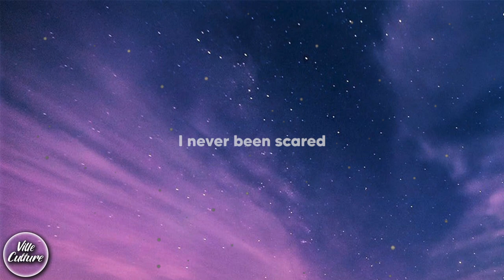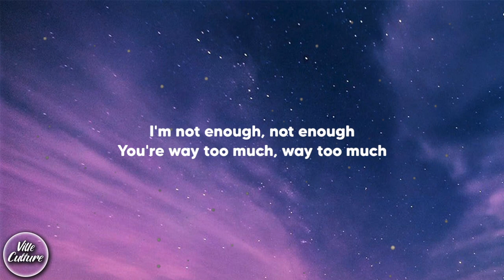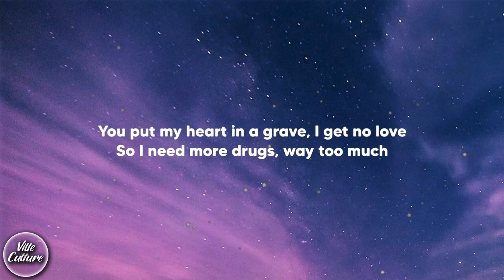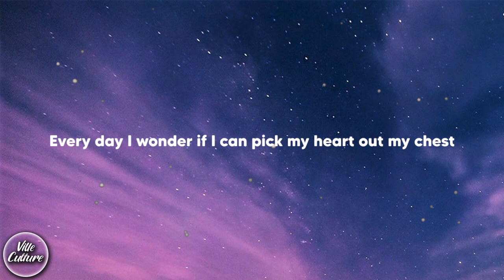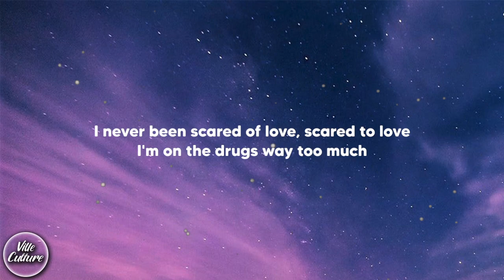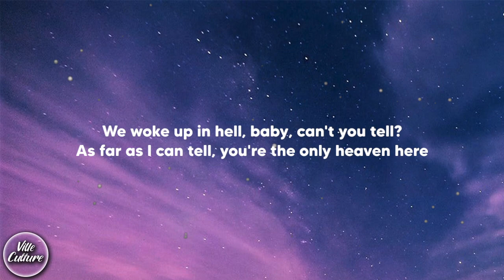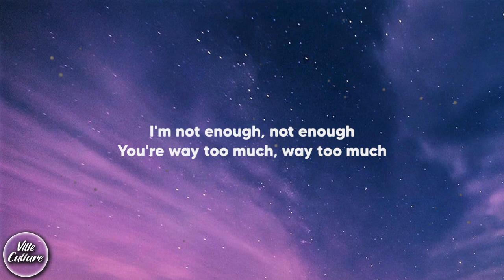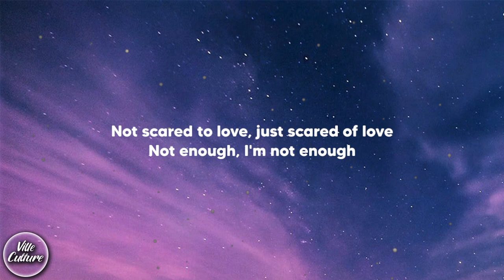Juice WRLD - Scared Of Love [Lyrics]